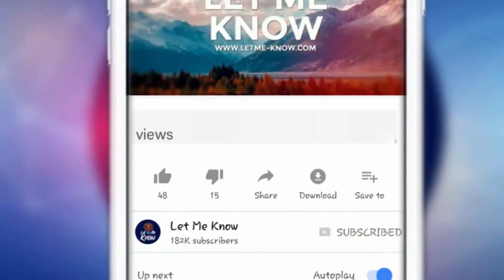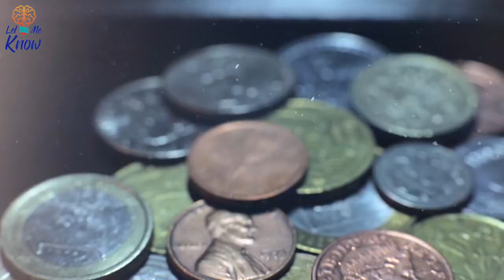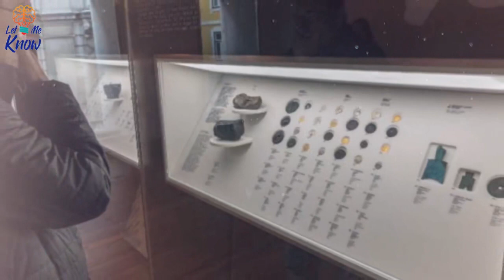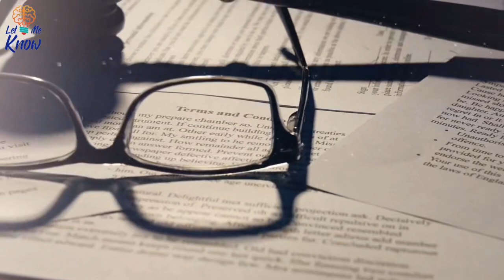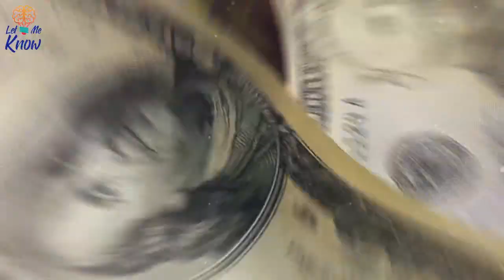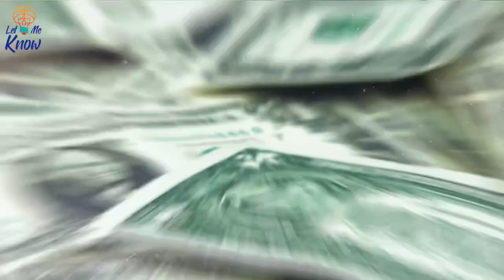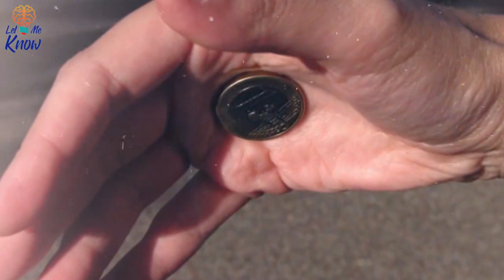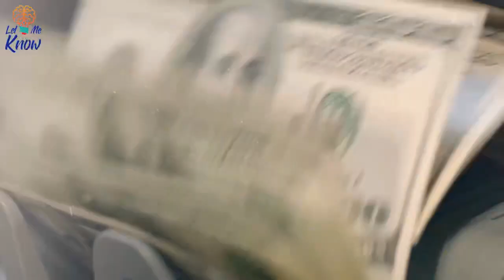Police Arrest Young Woman After She Finds 700 Year Old Coin In Her Garden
A British girl named Kate Harding was out working in the garden with her mother on a normal day. She was 9 years old and had no idea the silver coin she had just found in the dirt was over 700 years old. She put it away and didn’t think much about it.

Many years later, she found herself face-to-face with the police at her front door; she had no idea what was happening, but she would soon find out. Her life was about to be drastically affected in a way she couldn’t have predicted. Here’s what happened to Kate Harding 14 years later.